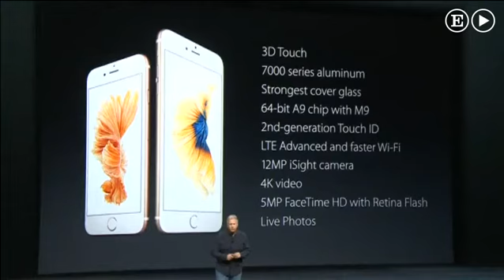Apple Event: Las cinco mejoras del iPhone 6s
RevoluTegPlus Tecnología:  Como suele ser habitual con las 'generaciones S' del 'smartphone' de Apple, las novedades del terminal son una renovación de las características del modelo anterior. Las valoramos